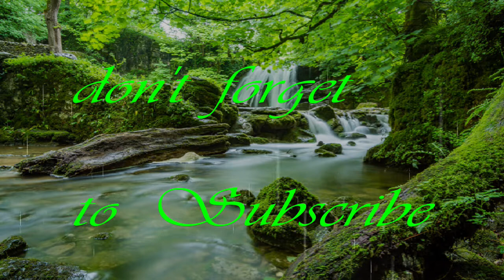sleep Soft Music, Soothing the Nervous System and Pleasing the Soul - Healing Music for Your Brain.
sleepmusic sleepsounds sleepingmusic sleep calmingmusic sleepmusicforbabies Soft Music, Soothing the Nervous System and Pleasing the Soul - Healing Music for Your Brain.
The Soothing Sound of the River Accompanied by Little Birds Singing
Rainforest Animals Sound & Black Screen for Stress & Insomnia Relief
Sleep well and stress reliever
Sounds that help you sleep is what this video is all about. Sounds of thunder and rain for sleeping black screen. This video will tell you more about nature sounds.